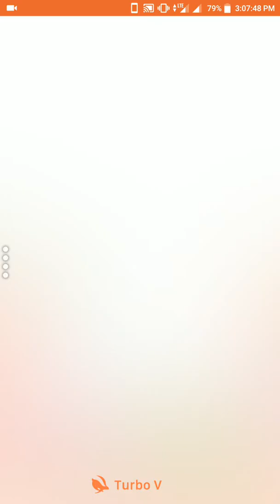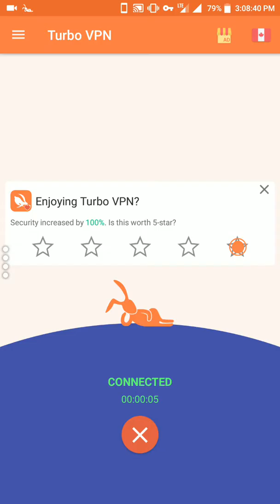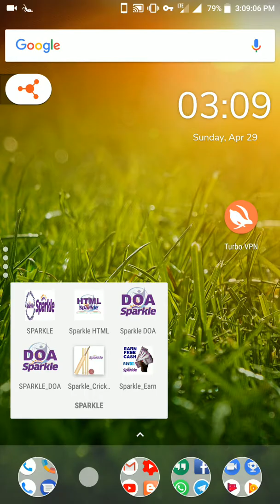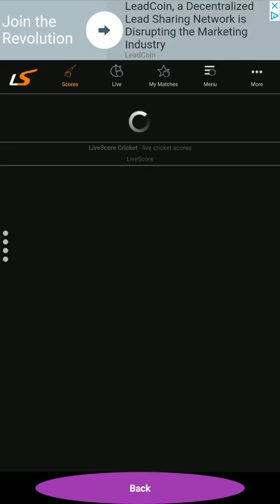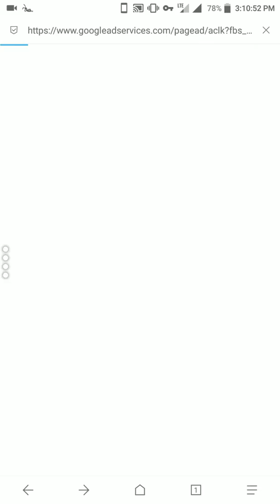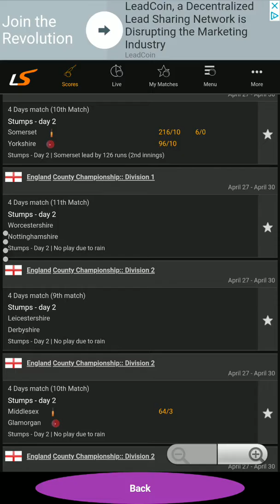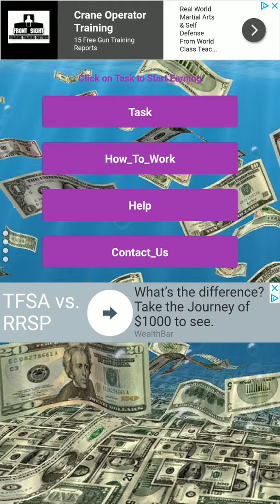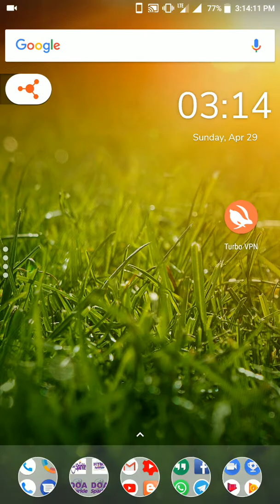Sparkle Use VPN to be safe on Internet || Safe from Hackers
Use VPN to be safe on internet.

VPN is a Virtual Privet Network.

When we use internet we connect first to ISP (Internet Service Provider) and ISP provides us a IP address and specifies location. When we use VPN we are into a virtual world and our location update is changed

Let’s understand it in simple way.
I am using a mobile phone and I am from India so any one who will trace me will easily locate me and send me data or track me but if I use VPN I can change my location form India to any other country like United states, United kingdom, Netherlands etc. so that my data or my personal stuff will be safe

One more benefit of VPN is we can use blocked websites or apps. Some countries restrict some websites in their country we can access that websites just by changing country in VPN. When we change country our location changes to the country we select.

There are many VPN Software available on internet but I have selected only 2 easy to use and fast VPN which I personally like and use most.

For computer or Laptop:: we can use a website “hide.me”. “Hide.me” is the VPN website once its open you have to type the web address you want and you can surf for other location or country.

For Android Phone:: For Android phone there are many apps in Google play store but which I like most is “Turbo VPN”
Turbo VPN is available in “Google play store” for free, It’s very simple app everyone should use this App in mobile phone for safety. Just download android app. install it .open it select country you want to use for VPN. start using your phone normally.

Using VPN is explained in the video above

If need any help, Support, you can comment and ask questions about VPN

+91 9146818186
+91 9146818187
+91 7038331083